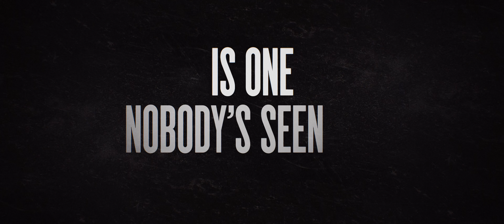[4K Ultra HD] The Hunt (2020) Trailer #2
Watch the second trailer for 'The Hunt' (2020) in 4K Ultra HD.

Synopsis: Twelve strangers wake up in a clearing. They don’t know where they are, or how they got there. They don't know they've been chosen… for a very specific purpose … The Hunt.

In the shadow of a dark internet conspiracy theory, a bunch of elites gathers for the very first time at a remote Manor House to hunt humans for sport. But the elites’ master plan is about to be derailed because one of the hunted, Crystal (Betty Gilpin, GLOW), knows The Hunters’ game better than they do. She turns the tables on the killers, picking them off, one by one, as she makes her way toward the mysterious woman (two-time Oscar® winner Hilary Swank) at the center of it all.

In cinemas March 13, 2020 (U.S.)

Directed By: Craig Zobel
Starring: Ike Barinholtz, Betty Gilpin, Emma Roberts and Hilary Swank
Genre: Action, Horror, Thriller